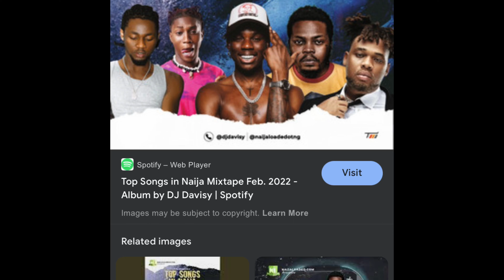How did Afrobeats start?